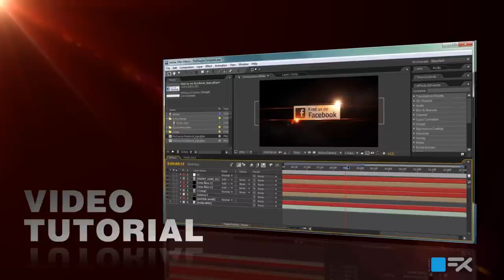Free After Effects Templates The Peoples Template Free Download After Effects Template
very easy to use, you also receive a video tutorial that shows you step by step how to customize the project.
Made all in After Effects,
NO plug-ins
NO prerenders used you can change everything in this project using only After Effects
(Separate compositions for HD720, NTSC, and PAL resolution included)
Video Tutorial with voice included
Sound: Included
CS3, CS4, CS5 & CS6 Compatible
Works on MAC and PC